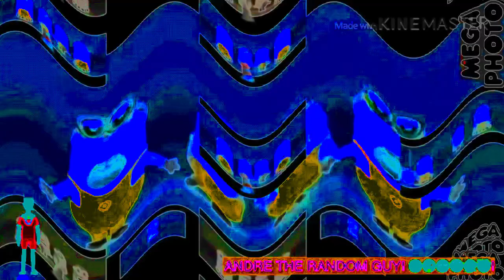(RQ) Preview 2 Minions V6 Effects in G-Major 12 ^4